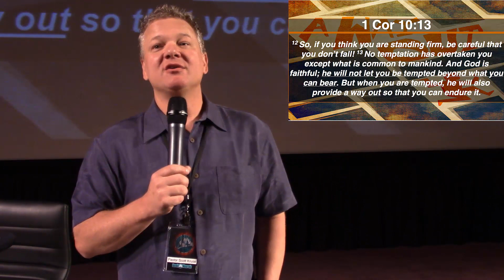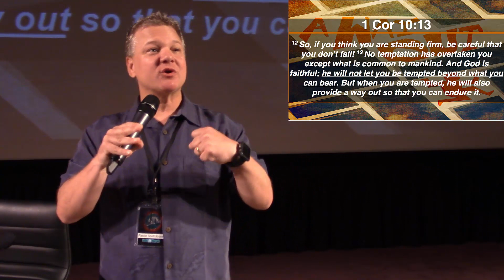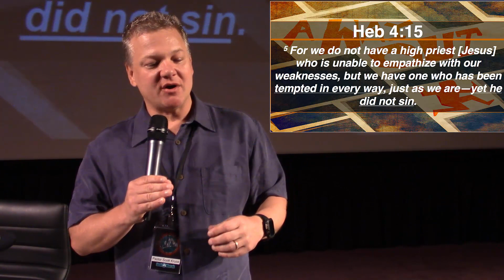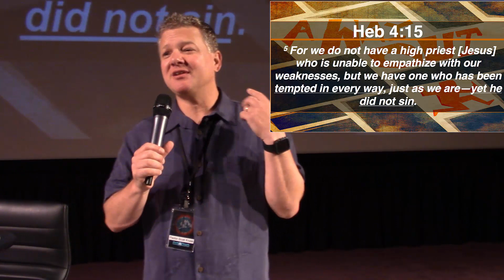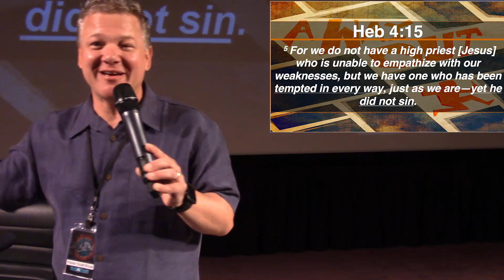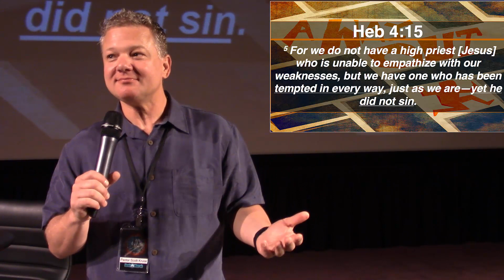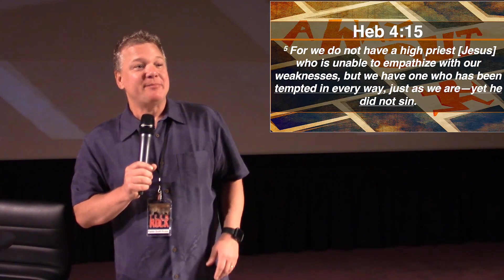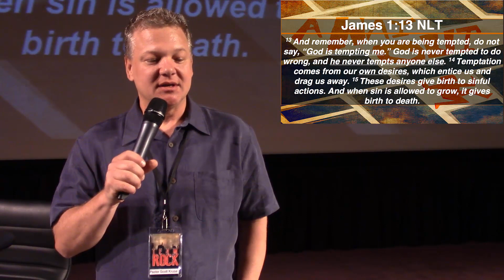Rock Talk A Way Out Part 1